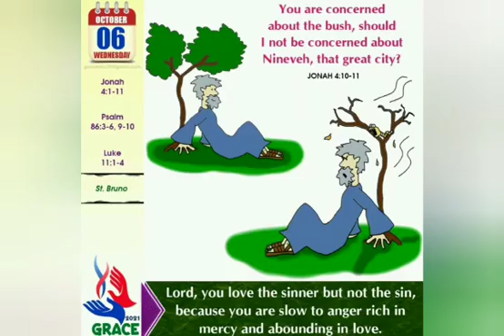Prayer for October 6th 2021.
Bro. Lucas, MSC